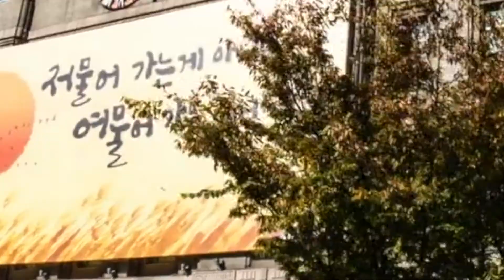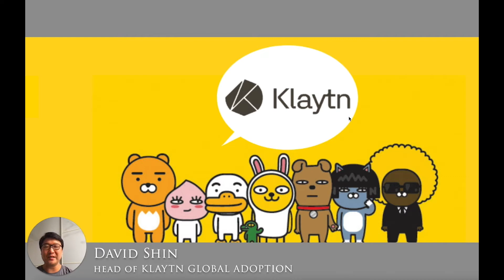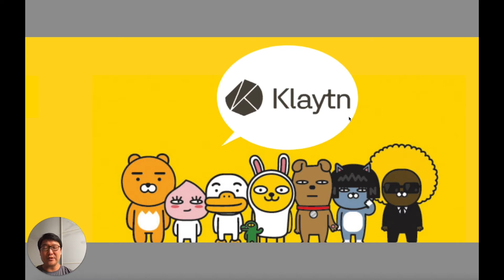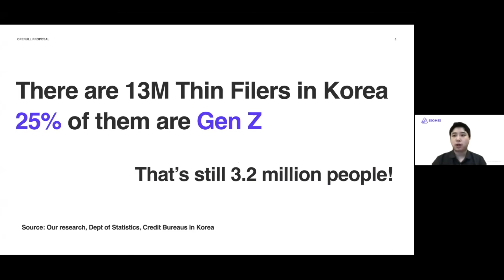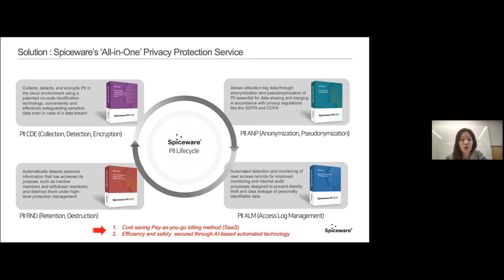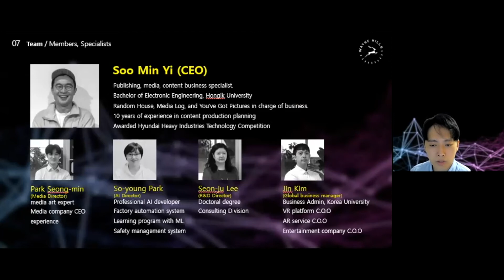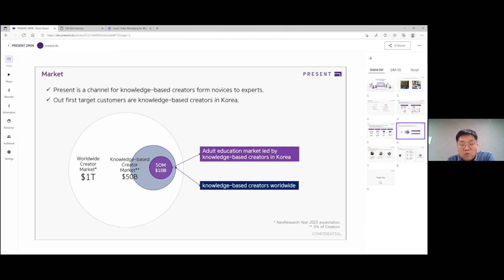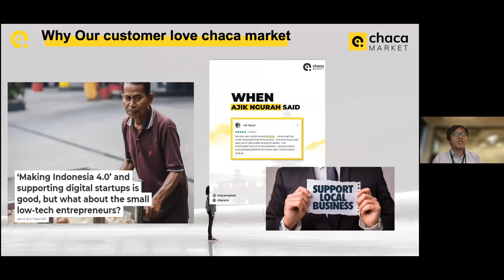F10 Global | Fintech Lab and K Accelerator Seoul Incubation Program | Demo Day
About K Accelerator
K accelerator is an accelerator certified by the Ministry of Small and Medium-Sized Enterprises and Startups in South Korea. We are in charge of operating the 'Seoul FinTech Lab' and the 'FinTech Cube' respectively supervised by Seoul Metropolitan Government and the FinTech Center Korea under the Financial Services Commission and helping fintech start up's scale up and advance globally.

About Seoul FinTech Lab
The Seoul Fintech Lab, founded in 2018, is a fintech startup supporting institution providing an incubating and accelerating program and entirely funded by the Seoul Metropolitan Government. With the customized programs and office space for up to 2 years, startups can reach their full potential. Also, to promote the global competitiveness of fintech startups and to be the next financial hub in Asia, it is located at Yeouido, the financial district of Seoul. Currently, Seoul Fintech Lab has about 100 fintech startups, including foreign startups. The lab aims to expand its network further by cooperating with other fintech-related institutions.

Are you a Startup? Discover more about us